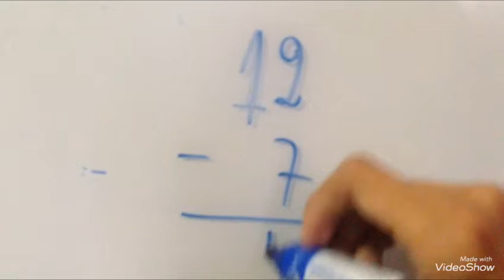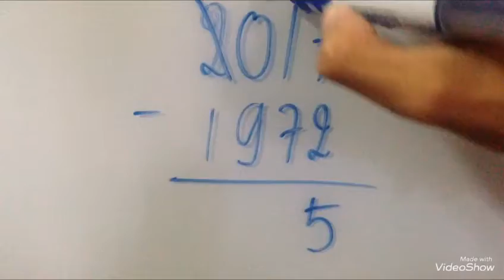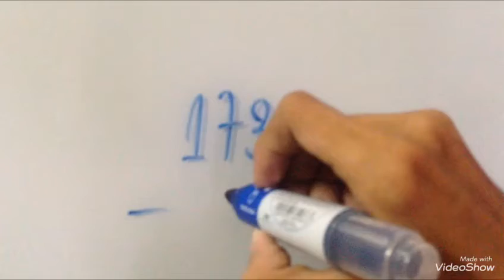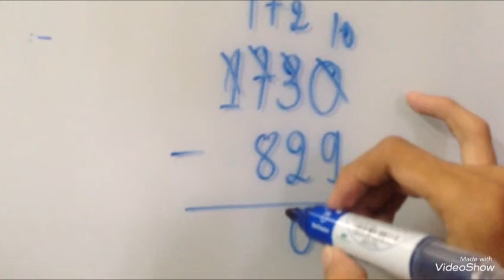learn to minus number without making any mistakes ( Part 2 )